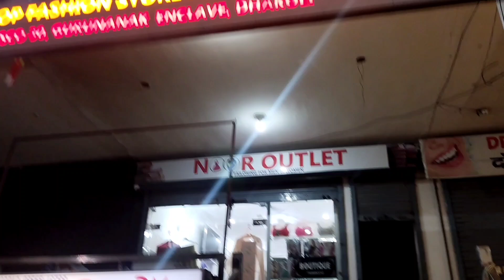Jalandhar Se Aaye Aaj Relatives...Preparations For Family Function ❤️😊✌️